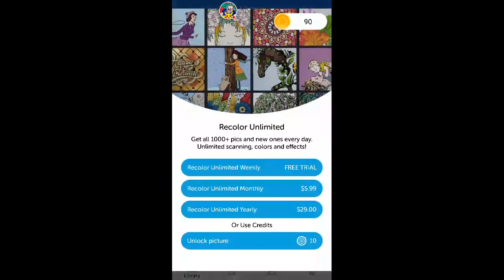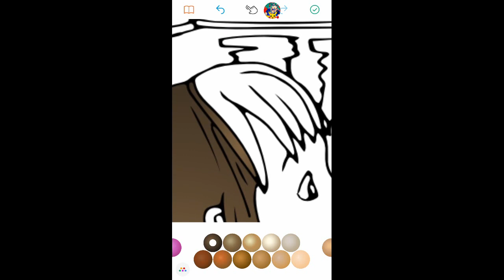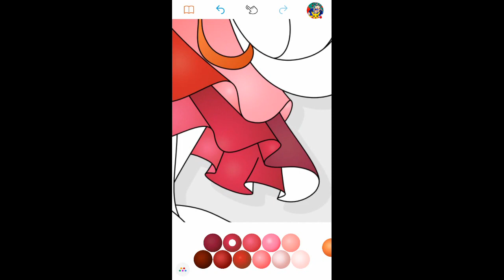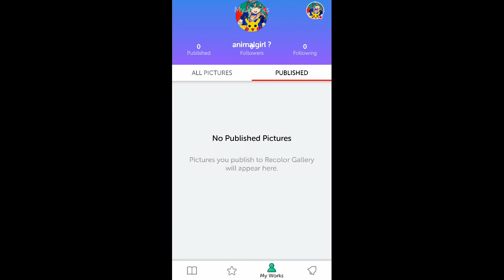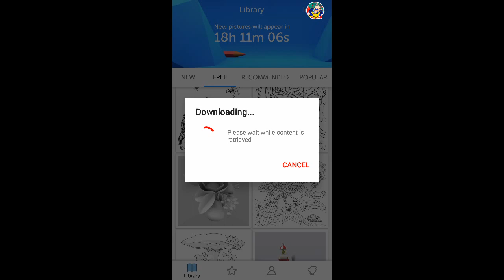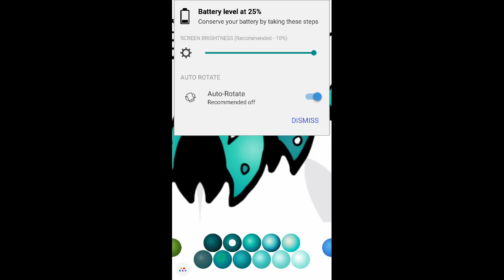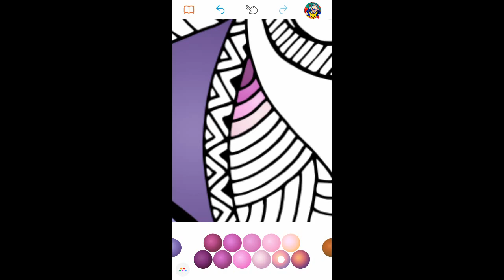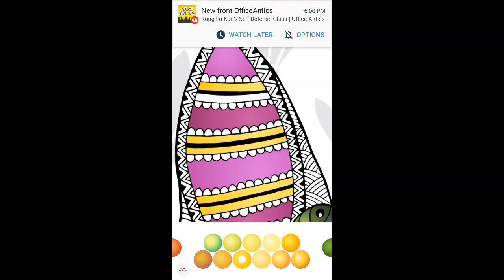Recolor (music)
Watch me play Recolor! I did this because i was really board. and if you want you can leave a comment for what to do next. and at school are some of my subscribers. someone asked why i don't talk in my videos or do face cam is because one i don't like my face shown and when i talk i will talk alot and there are other times i don't know what to say. and dont forget to leave a comment for what to play next. have a happy day.